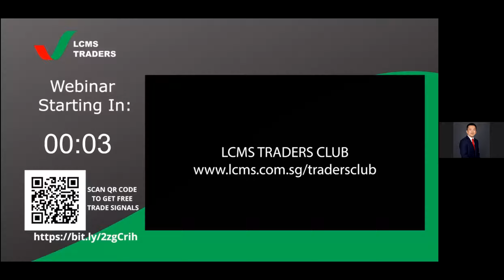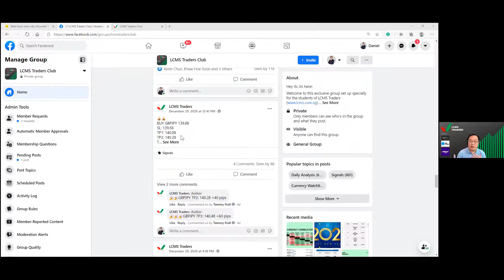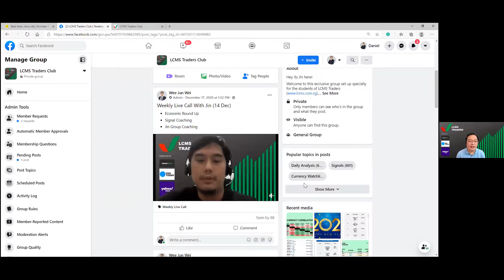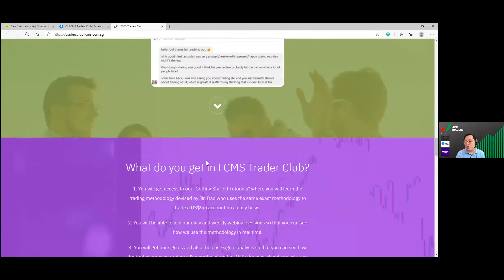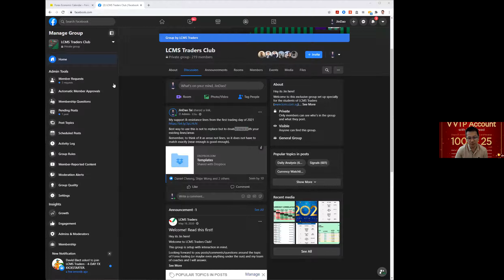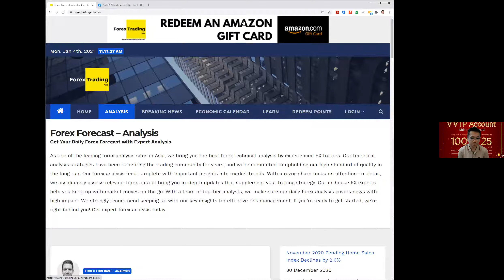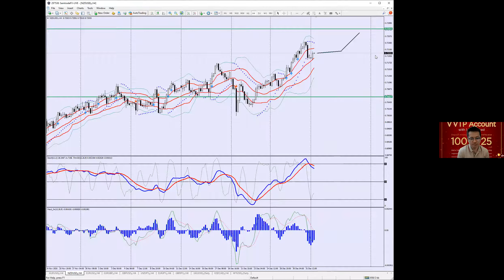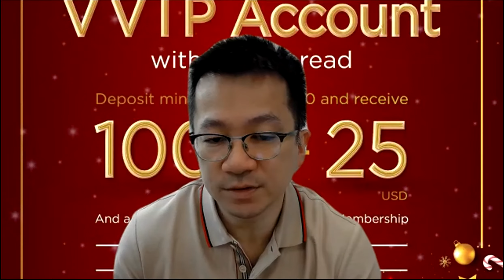Forex Trade Call: AUD & NZD Analysis and Forecast (04 Jan)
Jin Dao
Let my team trade for you, Forex Managed Account (2019 ROI 47%)